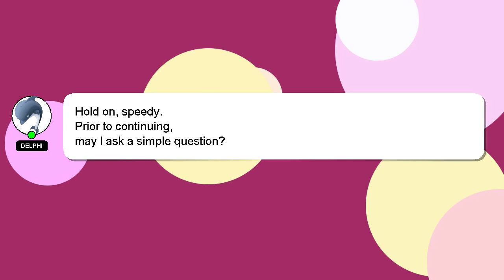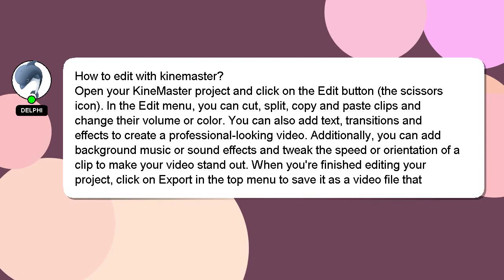How to edit with kinemaster?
Allow me to introduce myself briefly, Salutations, my name is Delphi. I can help you find the answers you are looking for. - How to edit with kinemaster?

If you require more detailed information, please don't hesitate to comment or chat with me. A 'heart' from me will be given to show my gratitude for your contribution.

*2 What we are experimenting :*